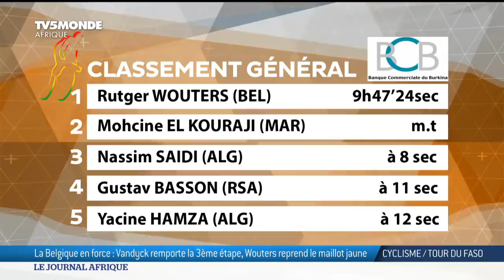Le Journal Afrique du dimanche 31 octobre 2021 sur TV5MONDE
Le Journal Afrique du dimanche 31 octobre 2021
Reportages, chroniques, invités : l'actualité africaine au quotidien